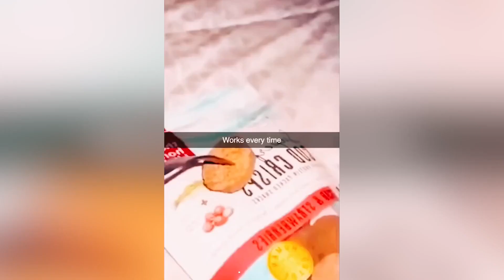What's Trending in Pets & Animals on Friday, March 31st, 2023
Vidgeon - The Top 10 Videos Currently Trending.

What the World is Watching in Pets & Animals on Friday, March 31st, 2023:

6: Two baby monkeys keep warm after bathing in cold weather, so cute - video monkeys funny

8: Baby Monkey KiKi play surprise eggs with ducklings at swimming pool and go toilet | KUDO ANIMAL KIKI